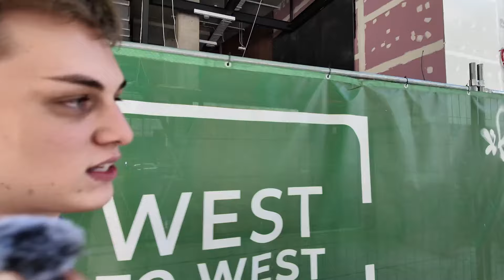Herkesin Yaşamak İstediği Avustralya’da Okul Hayatı!🇦🇺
Avustralya’da okul hayatının keyfini çıkarmaya hazır mısınız? 🇦🇺 Bu videoda, Avustralya’da yaşamak isteyen herkesin merak ettiği konuları keşfedeceksiniz. Eğitim sisteminden sosyal hayata kadar, Avustralya’da okul hayatı nasıl geçiyor, gelin birlikte göz atalım! 📚